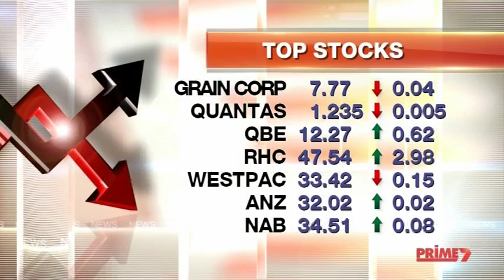Prime7 National News Montage (including ender from Prime7 Local News) - 25 Feb 2014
Prime7 National News Montage - second day of broadcast with a few more hiccups, with most shown in full. This also shows the changes that occurred between 24 Feb 2014 and 25 Feb 2014, including new enders for both Prime7 National News and Prime7 Local News.

Presenter: Daniel Gibson
Region: New South Wales
Record Date: 25/Feb/2014